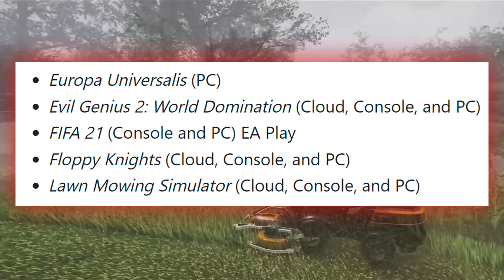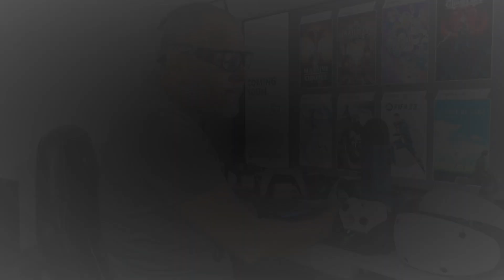🎮 Nuevos Juegos A Xbox Game Pass 💚 Juegos Que Salen De Game Pass 🕹️ 2da Quincena De Mayo 🏆 xCloud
Llega la Segunda quicena de Mayo y con ello NuevosJuegos al Catálogo de XboxGamePass, también JuegosQueSalenDeGamePass.